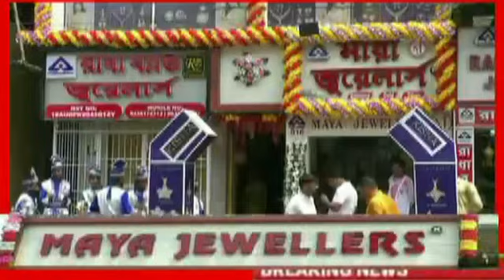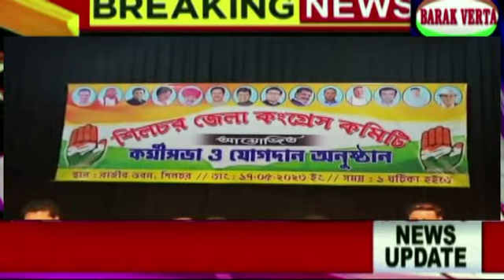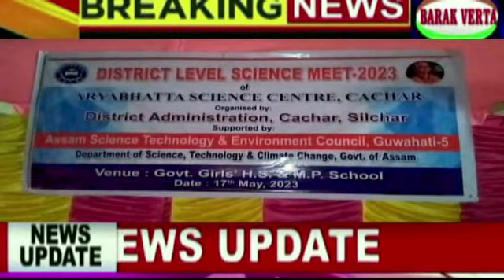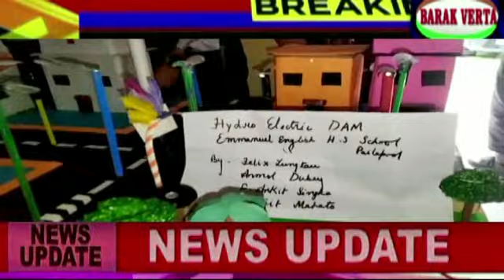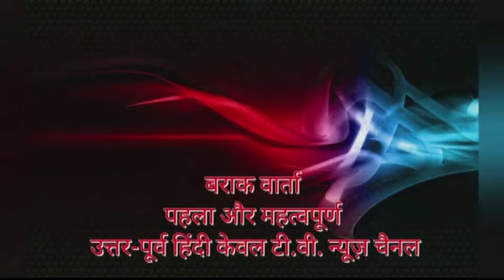My Movie 20BARAK VERTA 17 MAY